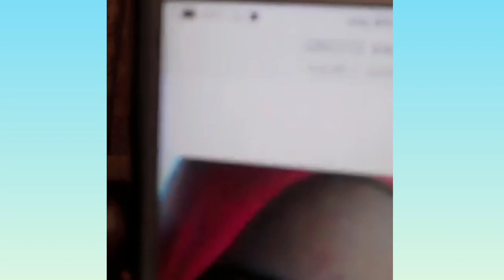War Cajiib ah khadra Haid+Fathia boukao+Ina geele kuso dhawada